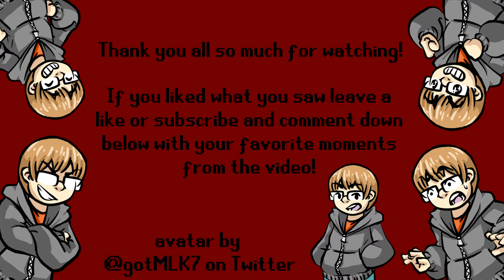Trouble in Terrorist Town #2: Oh. So I Guess He's Dead.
We're back with some more TTT in the casino!

Add me on Nintendo Network: Shadowxx25
Add me on PSN: Shadowxx2500
Add me on Steam: Shadowxx25